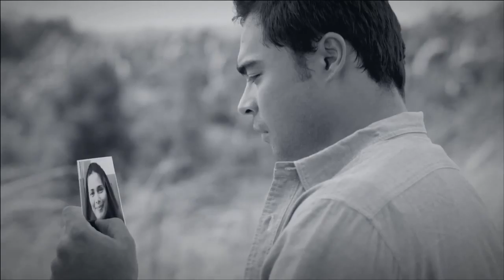Krizza Neri - Ba't Di Ko Ba Nasabi - MV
Krizza Neri's first carrier single "BA'T DI KO BA NASABI" official music video. Let's support Krizza and BUY HER ALBUM only for P250. FOLLOW AND LIKE KRIZZA ON FACEBOOK

Krizza is the first Protege grand winner.